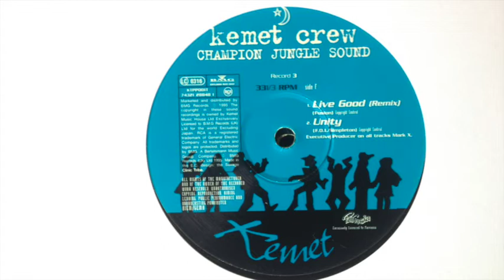Kemet Crew - Live Good remix